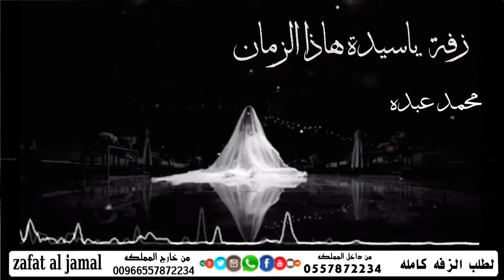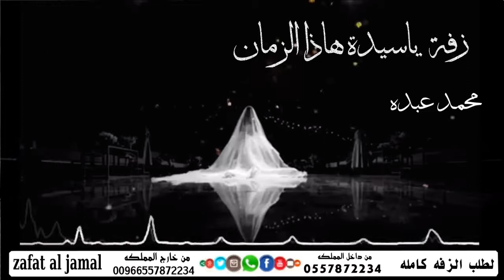زفة ياسيدة هاذا الزمان | محمد عبده | بدون اسماء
استديو زفات الجمال - Zafat AlJamal
للطلب الزفات رابط الواتساب مباشر
من خارج المملكه : 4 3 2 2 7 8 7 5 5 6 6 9 +
لزيارة صفحاتنا على ساوند كلاود
زفات كبار الفنانين
تعديل زفات بالذكاء الاصطناعي
🎤 محمد عبده
🎤 حسين الجسمي
🎤 راشد الماجد
🎤عبدالمجيد عبدالله
🎤 ماجد المهندس
🎤 وليد الشامي
🎤 حمد الدوسري
زفات 2024
زفات 2022 بدون حقوق,
زفات 2024 حسين الجسمي,
زفات 2022 بدون موسيقى,
زفات 2022 راشد الماجد,
زفات 2023 بدون موسيقى,
زفات 2023
زفات 2024 بدون اسماء,
زفة 2024
زفات 2023 بدون اسم,
زفات 2024 محمد عبده,
زفات2023 عروس جديده,
زفات 2023 راشد الماجد
زفات 2024,
زفات 2024 بدون موسيقى,
زفات 2022 باسم نوره
زفات ماجد المهندس,
زفات ماجد المهندس 2023
زفات ماجدة الرومي,
زفات ماجد المهندس 2022 بدون حقوق,
زفات ماجد المهندس بدون موسيقى,
زفات ماجد المهندس بدون حقوق,
زفات ماجد المهندس بدون موسيقى وبدون حقوق,
زفات باسم نور,
زفات باسم حصه,
زفات باسم دلال,
زفات باسم لولو,
زفات باسم سلمى,
زفات باسم نوره,
زفات باسم ريم,
زفات باسم محمد,
زفات باسم مريم,
زفات باسم ساره,
زفات videos,
زفات worship,
زفات xc,
زفة young and beautiful,
زفات افراح zafat,
اجمل 2024 زفات خليجيه,
زفات 2024 بدون حقوق,
زفات 2024,
زفات 2024 موسيقى بدون حقوق,
زفات 2024,
2022 زفات,
ماجد المهندس 2024 زفات,
راشد الماجد 2024 زفات,
حسين الجسمي 2024 زفات,
اغاني اعراس 2024 زفات,
زفات 3d
قبلي شمس الكواكب,
زفة ياغاليه سمي ودخلي باليمين,
زفة اذكرو الرحمن وسمو يابشر,
 اجمل زفه اماراتيه لمحمد عبده,
موسيقى لدخول العروسة للقاعة اوبرا ملكية افخم موسيقى,
موسيقى لدخول العروسة للقاعة,
اوبرا ملكية,
افخم موسيقى,
زفات 2024 عبدالمجيد عبدالله,
زفات 2024 راشد الماجد,
زفات 2024 ماجد المهندس,
زفات محمد عبده 2024
زفات عبدالمجيد عبدالله 2024
زفات راشد الماجد 2023
زفات ماجد المهندس 2024
زفات حسين الجسمي 2024
زفات 2024 موسيقى
زفة اذكروا الرحمن محمد عبده
زفة طلت ونور الحسن بدون حقوق
زفة طلت ونور الحسن بدون موسيقى
حسين الجسمي - زفة إدخلي عمري
زفات تخرج 2024
زفات تخرج كلمات
زفة تخرج mp3
زفات تخرج 2022 بدون موسيقى
زفات الكويت
الكويت
زفات الامارات
زفات قطر
زفات البحرين
زفات عمان
زفات مسقط
زفات ابوضبي
زفات عروسه
دخلة عريس 2024
زفه باسم محمد
زفه باسم فاطمه
زفه باسم خوله
زفه ع اسم اسماء
زفه باسم mp3
زفة باسم سمية mp3
زفة باسم محمد mp3
زفة باسم خالد mp3
زفة باسم اسراء mp3
زفه باسم ابتسام mp3
زفة باسم مريم mp3
زفة باسم زينب mp3
زفه باسم حنان
زفه ب اسم ريم
زفه باسم عايشه
زفه باسم رغد
زفه باسم رحاب
زفه باسم ندى
زفة باسم ساره
زفات مواليد عقيل العقيل
زفات مواليد بدون حقوق
زفات مواليد بدون موسيقى
زفه باسم فا طمه
زفه باسم محمد 2024
زفه باسم مريم 2014
زفه باسم عائشه 2024
زفة باسم فاطمة 2024
زفه باسم مريم 2024
زفة بدون موسيقى
زفة عروسة
زفة اسلامية
زفة موسيقى
زفة موسيقية
زفة ايقاعات
زفة بدون كلمات
زفة بدون ايقاعات
زفة مسار
زفة كوشة
زفة لدخة العروس
زفة عروسة
زفة عروس
زفة حصرية
زفة خاصة
زفة سريعة
زفة فخمة
زفة روعة
زفة عروس و عريس
زفة عرايس
زفة للام
زفة للأخت
زفة لأخت العروسة
زفة اخت العروس
زفة من ام العروس
زفة صديقات العروس
زفة رفيقات العروس
زفة بالاسماء
زفات بدون موسيقى
زفات عروسة
زفات اسلامية
زفات موسيقى
زفات موسيقية
زفات ايقاعات
زفات بدون كلمات
زفات بدون ايقاعات
زفات مسار
زفات كوشة
زفات لدخة العروس
زفات عروسة
زفات عروس
زفات خاصة
زفات جميلة
زفات سريعة
زفات بطيئة
زفات فخمة
زفات روعة
زفات عروس و عريس
زفات عرايس
زفات للام
زفات لأخت العروسة
زفات اخت العروس
زفات من ام العروس
زفات صديقات العروس
زفات كبار الفنانين
زفات بالاسماء
زفة2024
زفات2024
زفات بدون موسيقى
زفة بدون موسيقى
زفه بدون موسيقى
زفات دفوف
زفة دفوف صافية
افخم زفة
اروع زفة
اجمل زفة
احلى زفة
زفة حصرية
اجدد زفة
زفة جديدة
زفات جديدة
زفات راقية
زفات 2024 جديده
زفات 2024 كوشة
زفات 2024 بدون اسم
زفات 2024 بدون حقوق وبدون اسماء
زفات 2024 موسيقى
زفات 2024 بدون موسيقى وبدون حقوق
زفات 2024 موسيقى فقط
زفات 2024 ملكه
زفات ملكه 2024
زفات كوشه 2024
زفات كوشه حماسيه 2024
زفات عقد قران 2024
زفات 2024 فؤاد عبدالواحد
زفات 2024 فهد الكبيسي
زفه فخمه 2024
زفات 2024 عايض
زفات 2024 عريس
زفات 2024 عبدالمجيد
زفات 2024 عروس
زفات 2024 صلو صلو
زفات 2024 شيمي
زفات زواج 2024
زفه زواج 2024
زفات 2024 راشد الفارس
زفات 2024 خطوبه
زفات خليجيه 2024
زفات حصريه 2024
استديو زفات الجمال